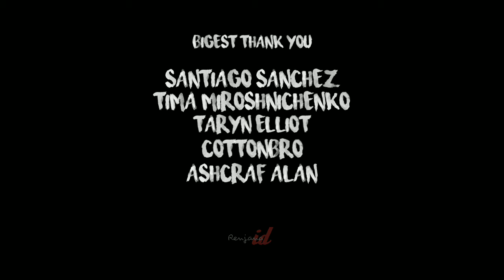Free Background Video (Short film made from stock footage)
This video is inspired by Santiago Sanchez's work entitled "Leaving", and when I find the suitable footage it becomes this short film, I hope you like it and don't forget to always support this channel by giving likes, subscribes, comments and shares.

Renjana id

Stock Footage by Pexel :

-Tima Miroshnichenko
-Taryn Elliot
-Aschraf Alan
-Cottonbro

Free YouTube Background
Free Free To Use Video
Free Sad Animation Videos
Free Couple Videos
Free short movie
Short movie sad